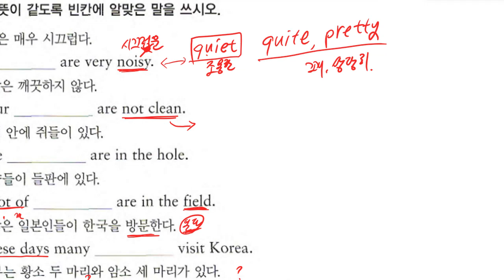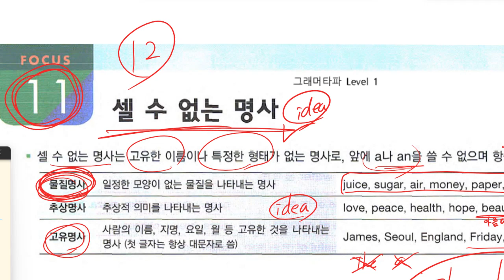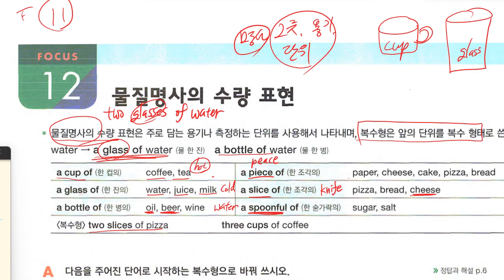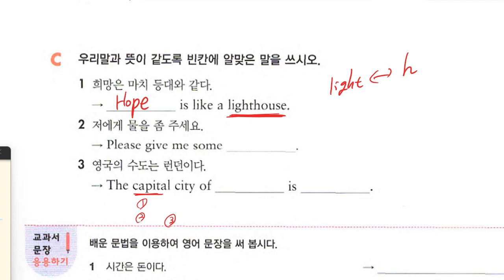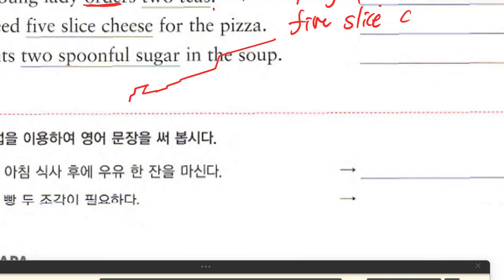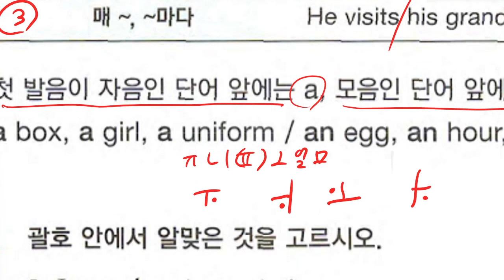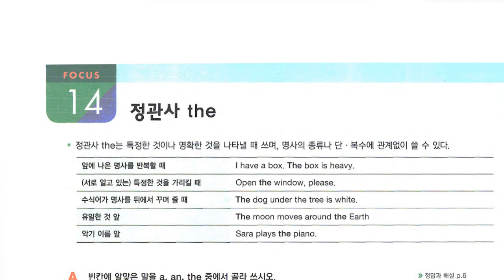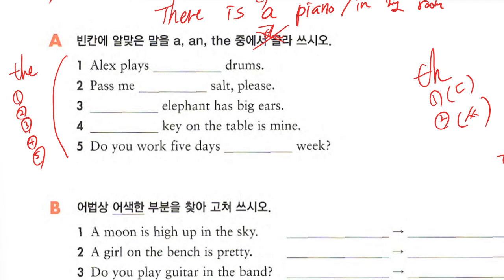중1 2023 04 04 17 00 21 219 문법 명사와 관사